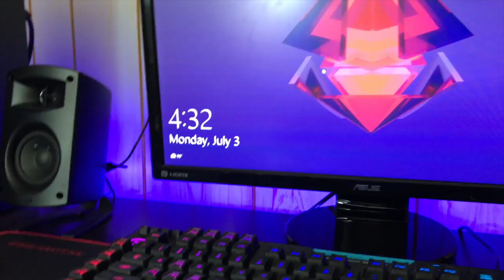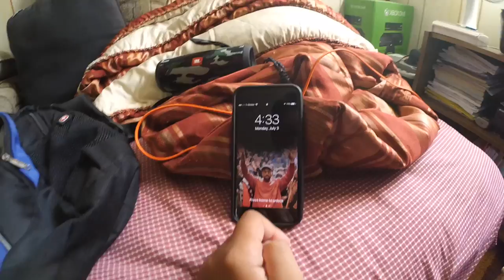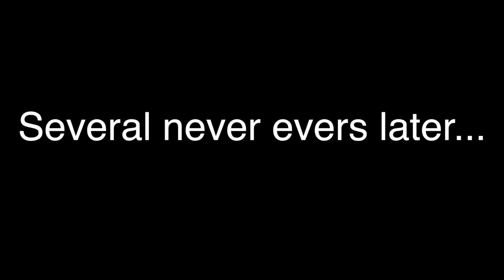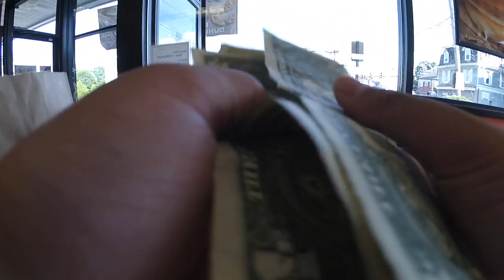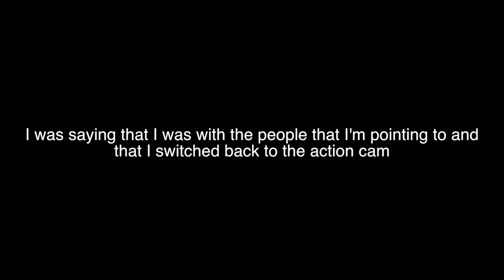HE HIT ANOTHER CAR WHILE SWERVING (YELLED AT)